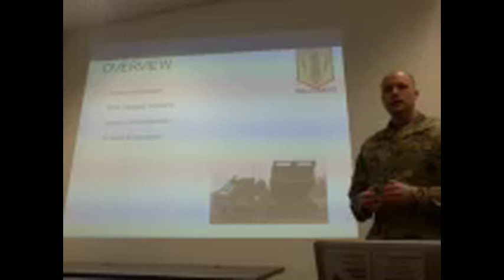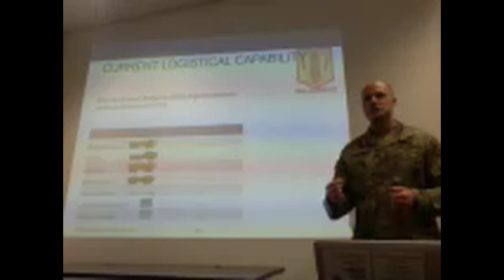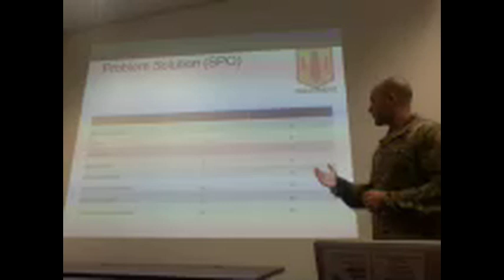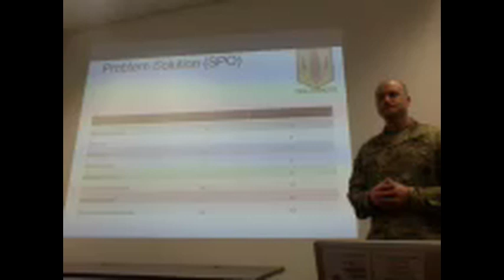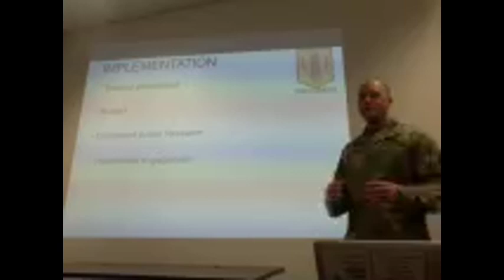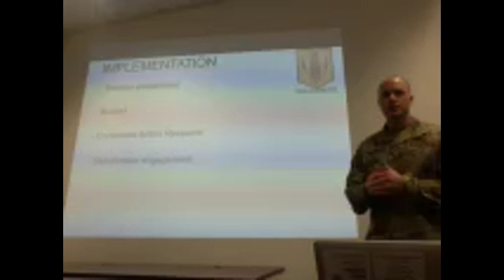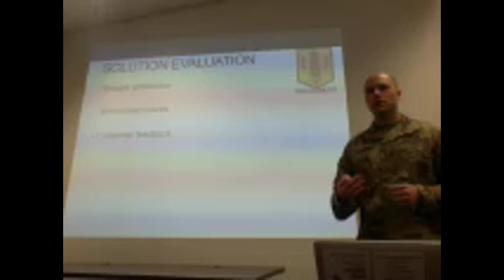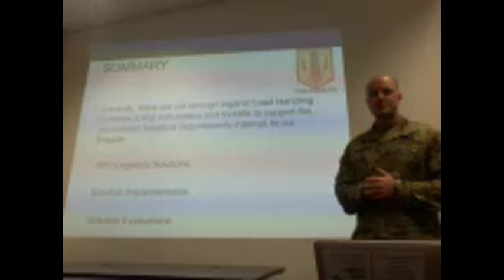Business Proposal Walker 1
A discussion of the 41st FAB logistical shortfalls and problem solution and implemenation.